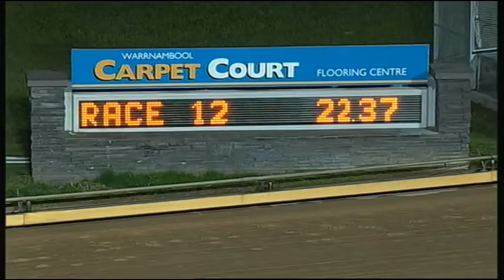WBL THU 24 SEP 15 R12